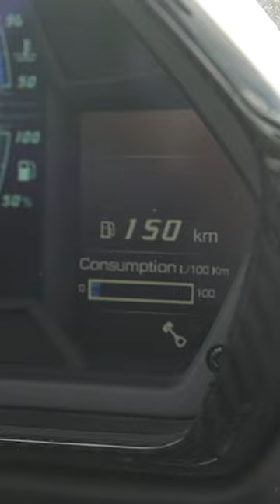Zuinig rijden met een Lambo?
Bedankt voor het kijken! Like en reactie wordt altijd gewaardeerd!